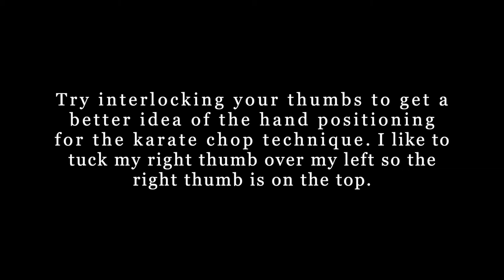Centering: Karate Chop Technique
In this picture by picture tutorial, I explain how to position your hands to better understand and utilize the karate chop centering technique when centering on the pottery wheel.